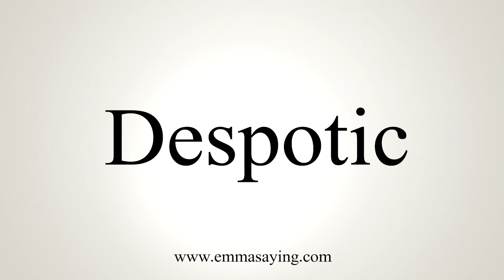How To Say Despotic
Learn how to say Despotic with EmmaSaying free pronunciation tutorials.